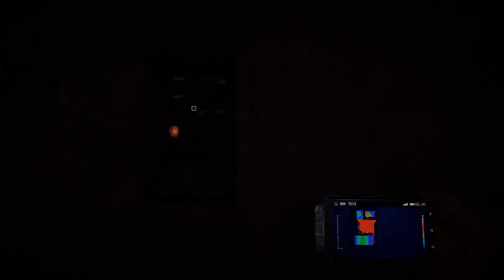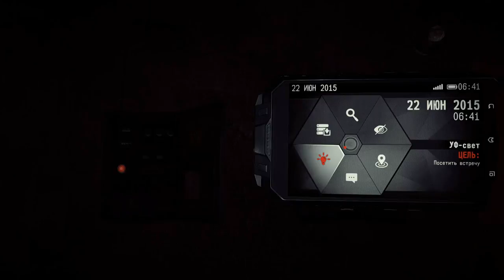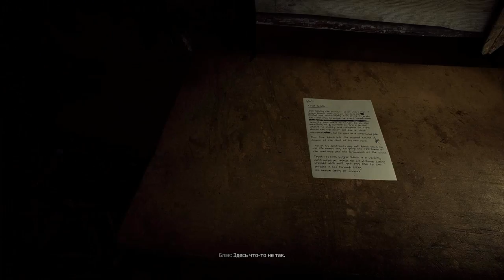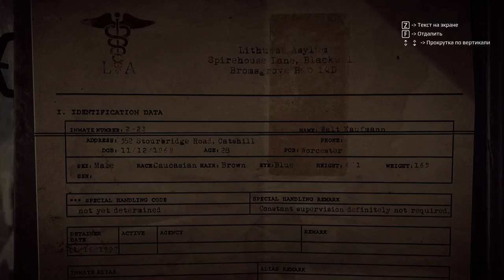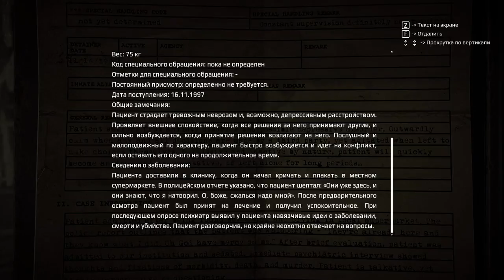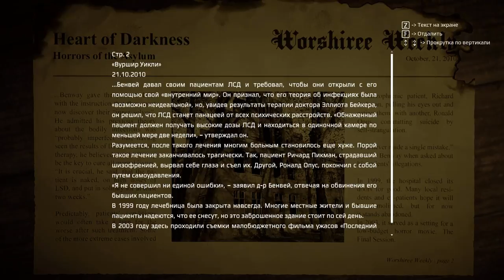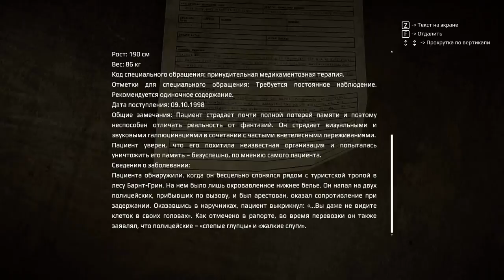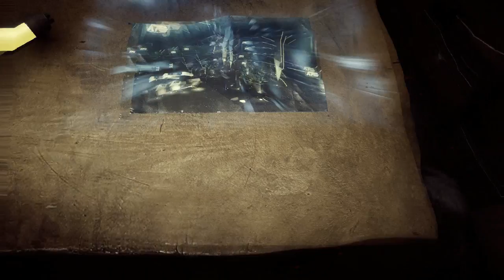GetEven ( ВОПРОСОВ ТЬМА- ОТВЕТОВ НЕТУ........ПОКА ) ВСЁ ПО ТИХОМУ!